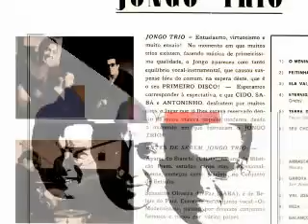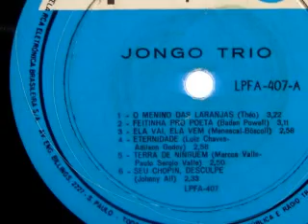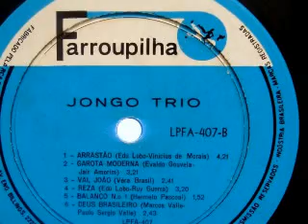Jongo Trio - Terra de Ninguém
Written By Marcos Valle & Paulo Sergio Valle
It's Taken From "Jongo Trio"
A Side-Track 5
Release Year: 1965
Label: Farropilha Records Ltd.
Recorded At Gravodisc Studio

JONGO TRIO ARE:
Cido Bianchi: Piano
Sabá: Bass
Toninho Pinheiro: Drums